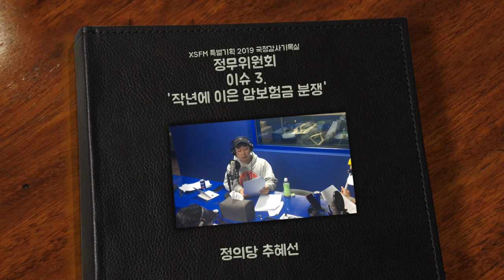[그것은 알기 싫다]19국정감사기록실:정무위원회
2019국정감사기록실(13)

정무위원회